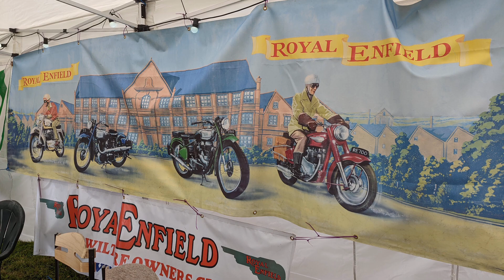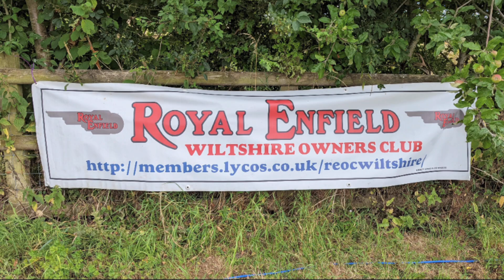Royal Enfield Wiltshire Owner Club Rally 2022, Winterbourne Monkton.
The Wiltshire REOC hosted a lovely Rally in July 2022, set in the wonderful peaceful grounds of The New Inn / Elderbrook House at Winterbourne Monkton.

The weather was forgiving, the food mighty fine, the beer ran freely and games were played.

We had a lovely ride-out to Trowbridge in memory of Club Member John Wells, led by his Son and Granddaughter, and a wonderful pit stop hosted by his family.

A very relaxing way to spend a weekend.